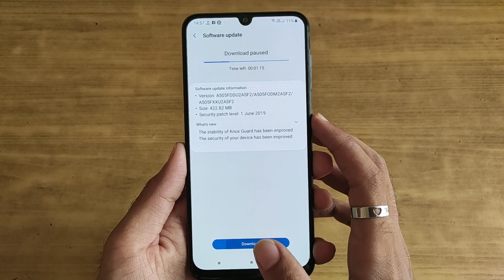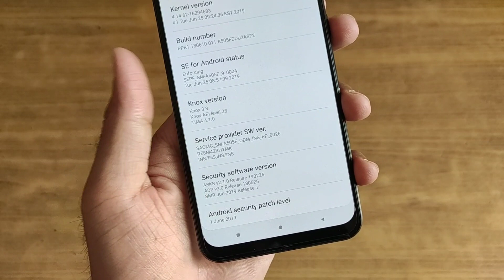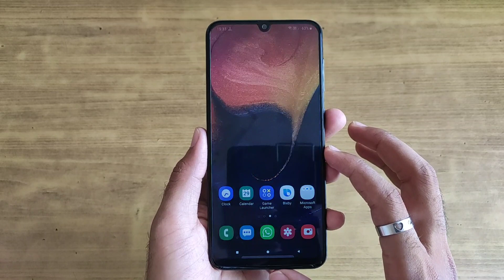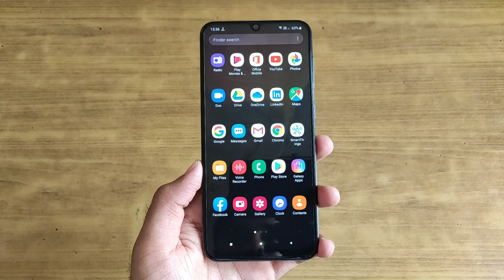Samsung Galaxy A50 June Update with SuperSloMo, Night Mode, Camera Samples & Review!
In this video i will tell you about samsung galaxy a50 new june update with Super Slo Mo, Night mode i hope you will like this video.